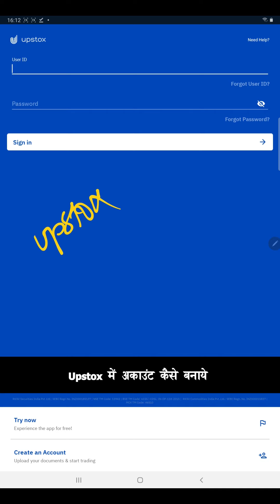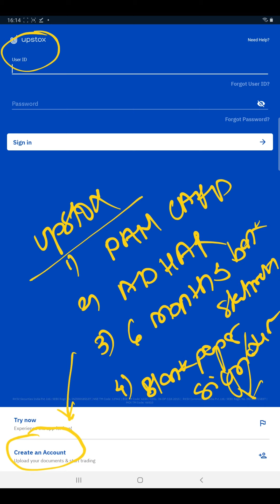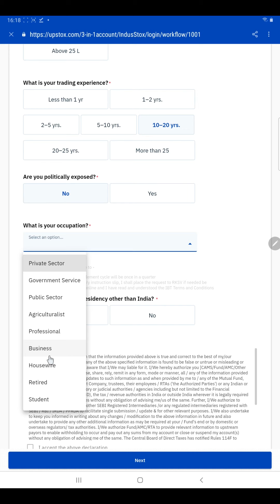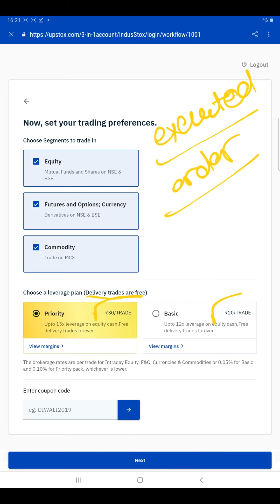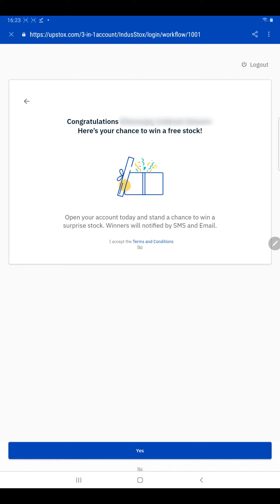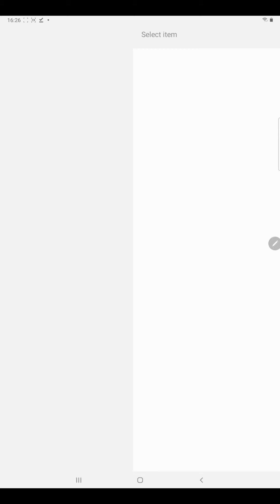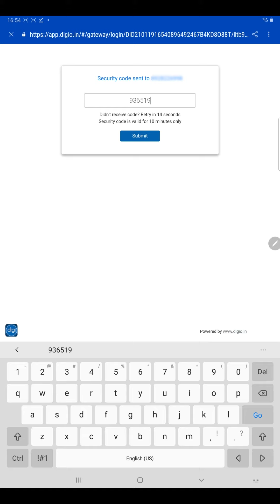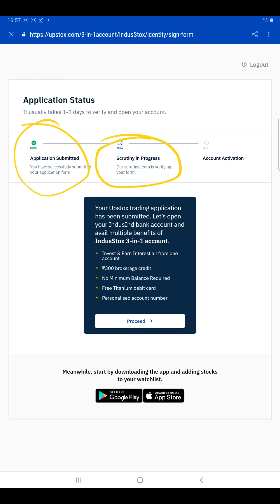Upstox Par Account Kaise Banaye? | Demat Account Kaise Banaye? | How To Make Upstox Account | Hindi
Today, we'll see how to make upstox account? Demat account kaise khole? Demat account opening online, Demat account kaise banaen? How to create a Demat account? How to create a Demat account in Upstox, Demat account kya hota hai? Demat account, Demat account in Hindi

Today, we're going to see how you can create a Demat account using the Upstox app. We will see the complete Demat or trading account opening process of the Upstox platform. We will go through the complete process of account opening and see the complete charges of the account opening on the Upstox platform.

Aajke videos me dekhenge ki aap upstox par account kaise open kar sakte ho? Upstox par account opening ki puri process iss video me dikhayi jayegi. Upstox account opening ke liye kaunse documents lagte hai? Upstox account opening ke liye charges kya hote hai? Upstox par demat aur trading account kaise banate hai? yeh saare sawalon ke jawab aapko iss video me mil jayenge.